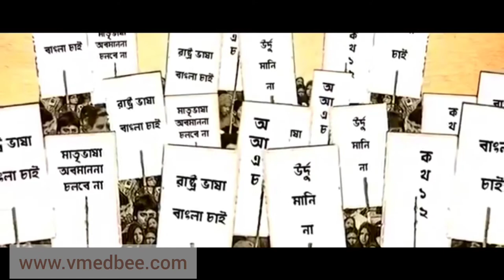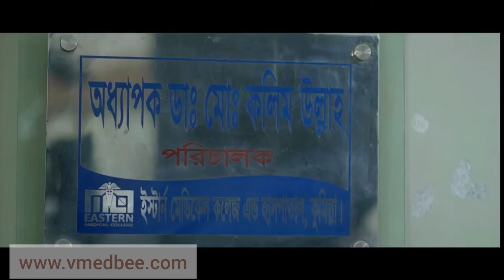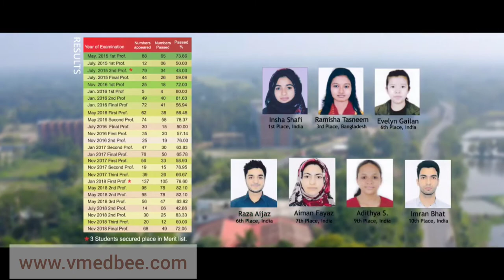MBBS IN BANGLADESH | EASTERN MEDICAL COLLEGE & HOSPITAL@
We are providing services in all over the world in top-ranking universities. Our expert and certified educational counselors provide the best choice to the students based on their interest, eligibility and which is also an affordable cost. VMEDBEE International Education Pvt Ltd, is the top study abroad consultant in Madurai, provides this service for more than 5 years. We assist students with all aspects of planning and arranging for their overseas education.

Dr.K.R.Velmurugan,MD.,
Founder/Director
VMEDBEE INTERNATIONAL EDUCATION

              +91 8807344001